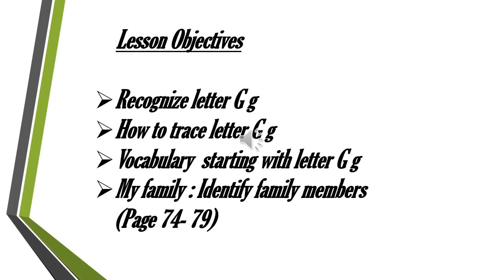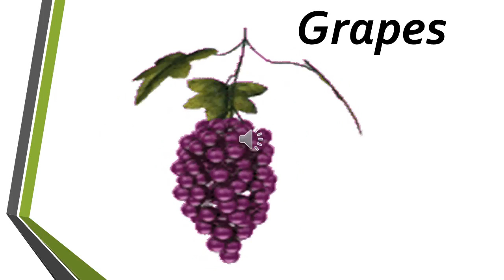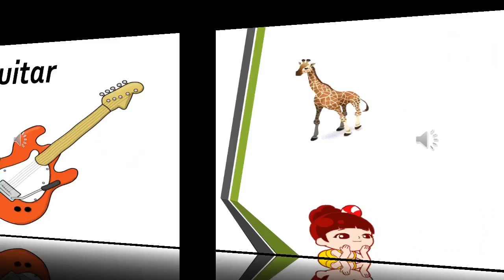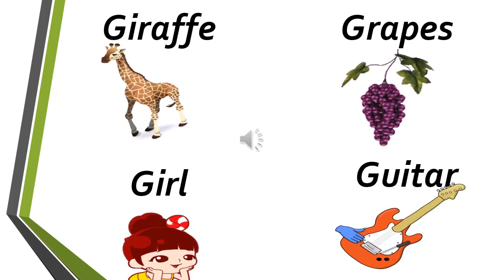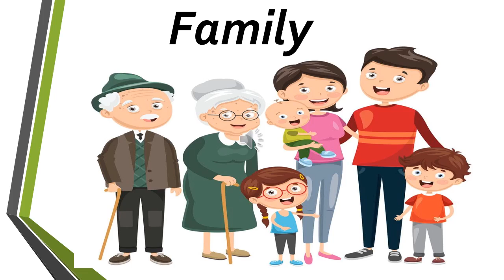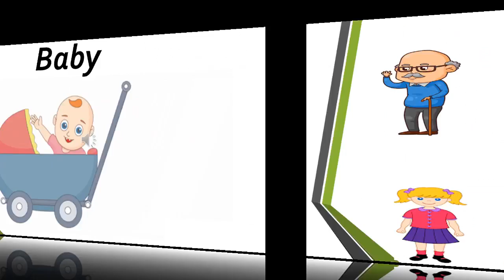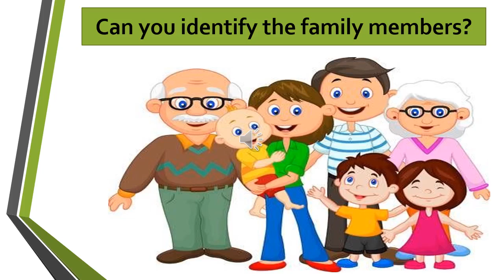Learning Letter G And My Family (November 1-5-2020)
Subject: English KG-2-1

Vantage International Kindergarten
Learning English (KG-2-1)

Our videos are created for kindergartners and this is actual online education video uploaded again revisit and study for our students